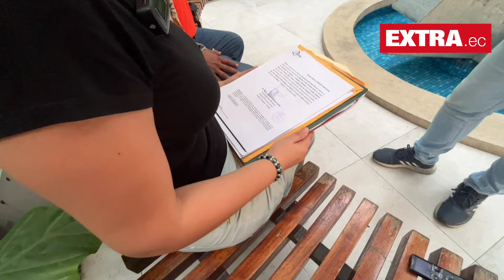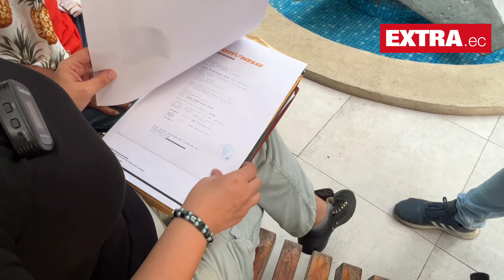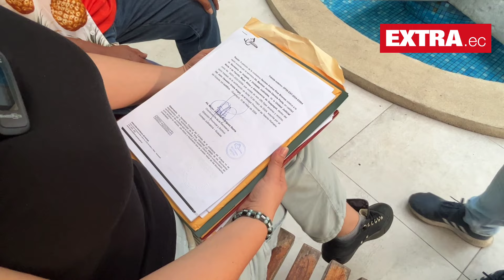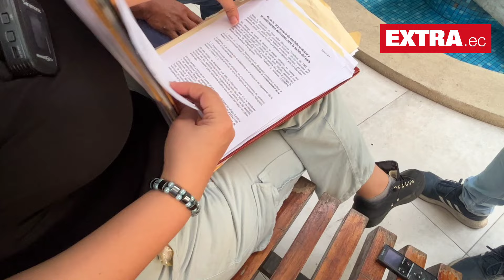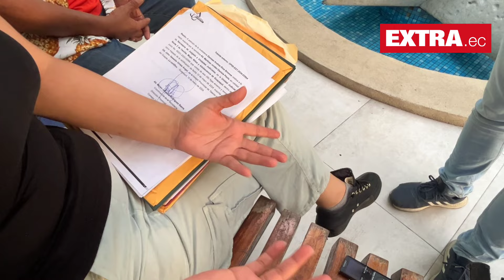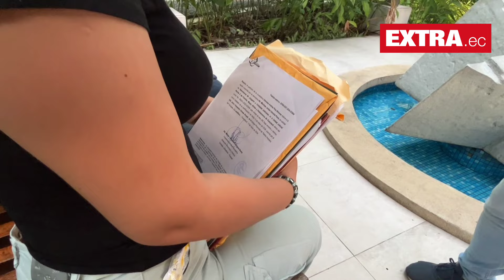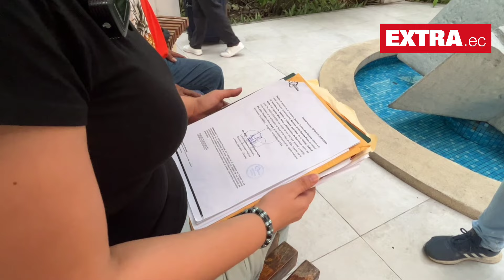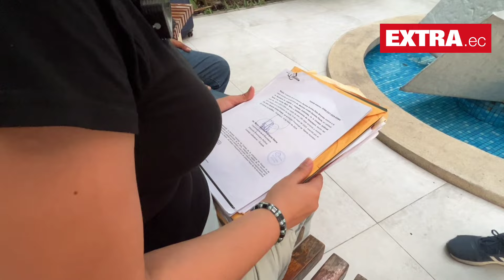El calvario que vive de Carolina Jiménez, excónyugue de Ronny Aleaga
El martirio de Carolina Jiménez habría empezado cuando el padre de su hijo, de 12 años, decidió llevarlo de vacaciones a Venezuela, porque una vez que estuvo con él, el progenitor le habría dicho que la cabeza del niño tenía precio y que por eso no podía volver al Ecuador.

Eso motivó a que la madre viajara a la República Bolivariana, el 18 de marzo de 2024, para recuperar a su pequeño y llevarlo a otro país. Sin embargo, su expareja, el exasambleísta Ronny Aleaga Santos, se lo habría impedido y, además, la habría mantenido encerrada en una casa, en contra de su voluntad, hasta que logró escapar.

Aquí cuenta su historia.